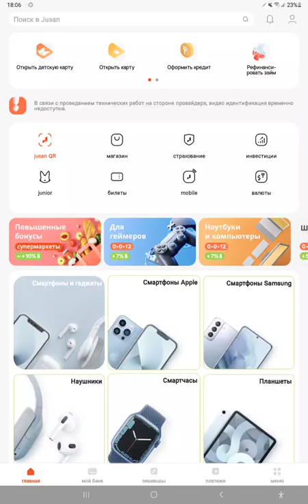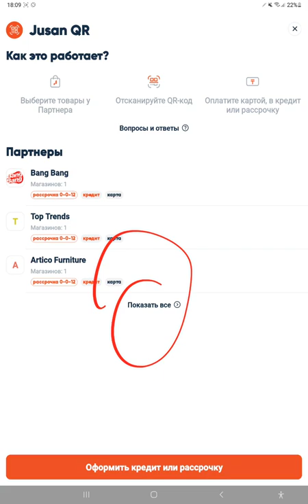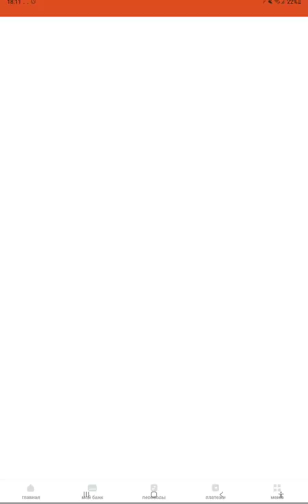Jusan QR деген не